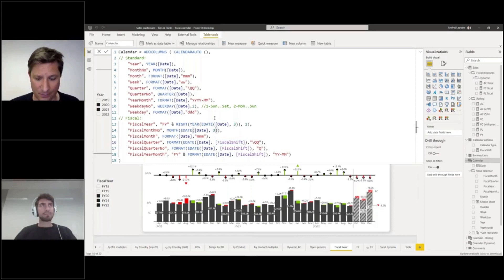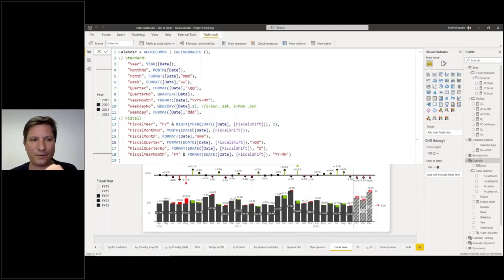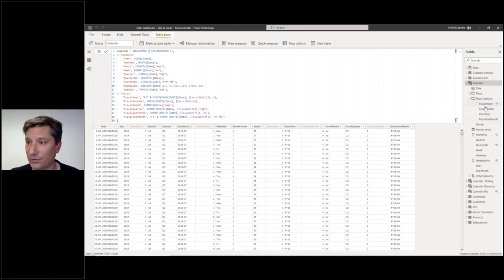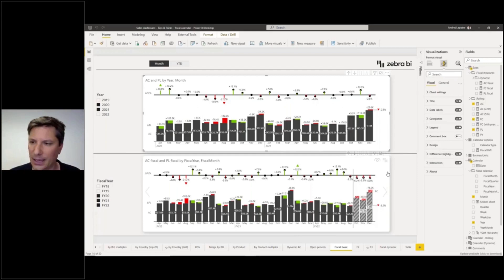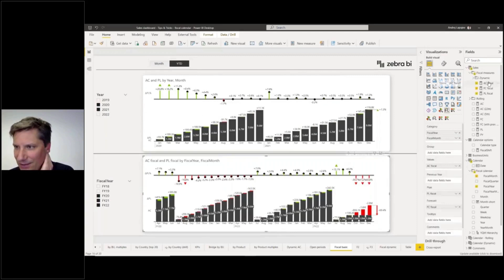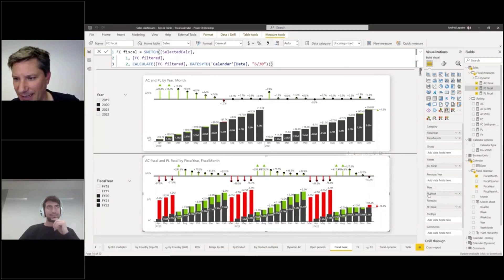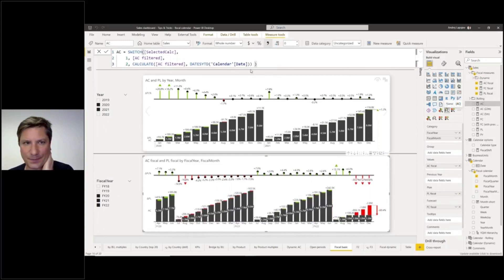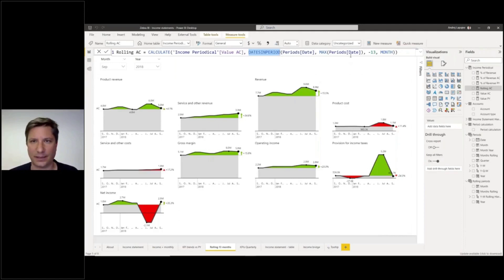📅 How to Create Fiscal Year in Power BI with DAX: A Step-by-Step Guide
If you're working with financial data in Power BI, setting up the fiscal year is crucial for creating accurate and insightful reports. In this video, we'll show you how to master fiscal year calculations in Power BI using DAX, the data analysis expressions language.

Join us as we share tips and tricks for configuring fiscal year settings in Power BI, and demonstrate how to create DAX formulas that accurately calculate fiscal year periods. We'll also provide examples and best practices for using fiscal year calculations in your Power BI reports.

Whether you're a financial analyst, business owner, or Power BI enthusiast, this video has something for you. Watch now and learn how to master fiscal year calculations in Power BI with DAX.

👋 With Zebra BI you can transform your Power BI reports into professional, interactive visualizations that tell a story. And the best part? You don't need advanced BI skills to get started.

👉👉👉 Try Zebra BI for Power BI for free today and see just how simple it is to create charts that get results

Our channel is all about Actionable Reporting and has one goal: to enable everyone to create better reports. We cover Power BI, Excel, and PowerPoint reporting, business intelligence, business analytics, data storytelling, and related topics.